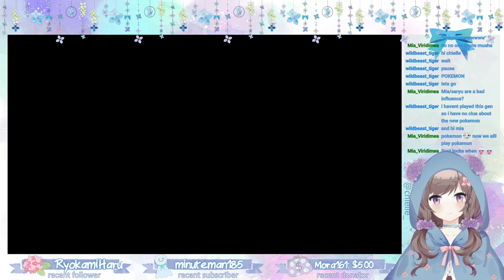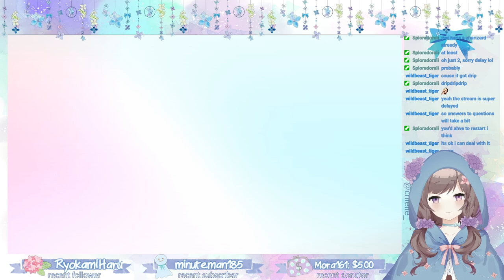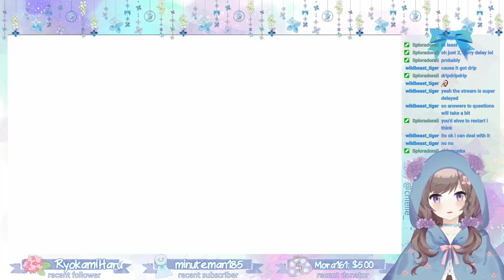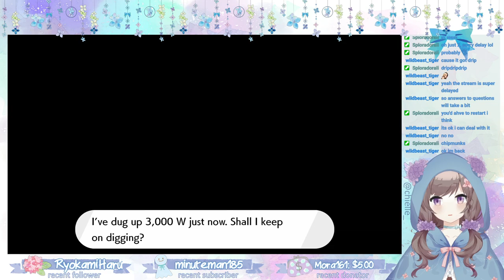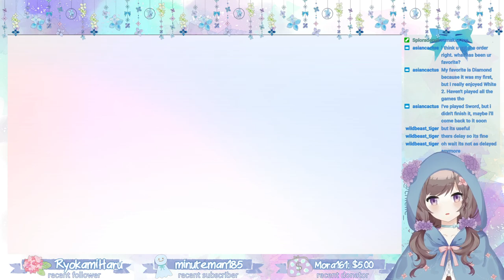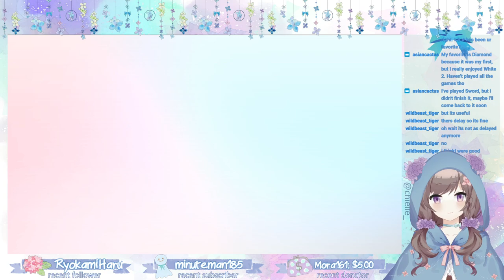Pack your bags, we're going to the Isle of Armor! ヽ(o＾▽＾o)ノ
Finally bought the expansion pass for Pokémon Sword and I got my capture card working yay! ヽ(*⌒▽⌒*)ﾉ I haven't touched the game in months though so we'll see how much I remember ;;;